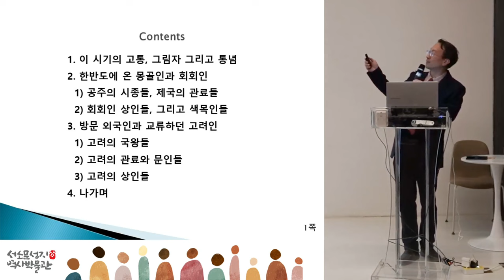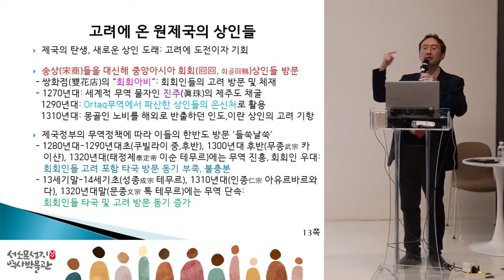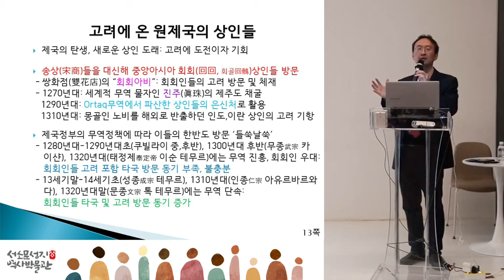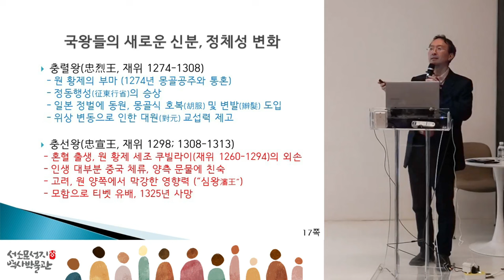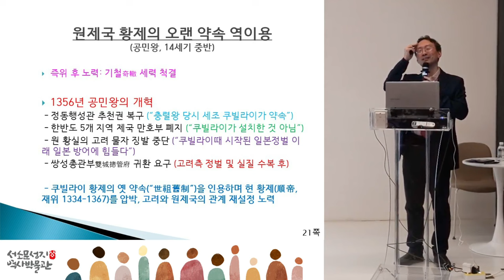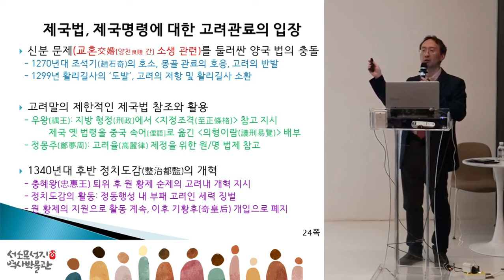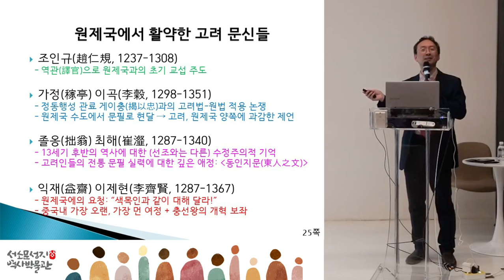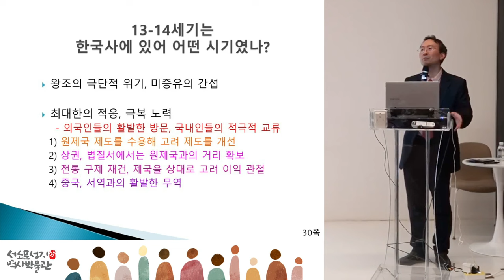[2024 상반기 수요덩굴내학당] 2강 한반도의 몽골인과 회회인, 그리고 그와 교류하던 고려인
한국학중앙연구원 이강한 교수

[수요덩굴내학당]은 서소문성지 역사박물관 상설전시실의 주 내용인 ‘조선후기 사상계의 전환기적 특성’을 주제로 1년간 진행되는 총 20회차의 연계 강좌이며, 2021년부터 이어오고 있는 박물관의 공식 성인인문학강좌입니다. 박물관의 정체성을 담은 상설전시의 대주제를 시민사회와 함께 논의하며, 학습을 통해 새로이 구현하는 무료 교육프로그램입니다.

‘덩굴내’란 조선시대 서소문 밖 네거리를 지나 한양의 남북을 흐르던 ‘만초천(蔓草川)’의 옛 이름으로, 서로 어울려 퍼져나가는 덩굴식물의 모습과 같은 ‘지식 간 만남과 연결, 확장과 선순환’을 의미합니다. 열린 배움과 토론의 장을 지향하며, 공립박물관으로서의 역할을 다하고자 하는 서소문성지 역사박물관의 의지를 담았습니다.

본 강좌를 통해 사상사의 흐름 속 담론과 함께, 지나간 역사가 오늘날까지 미치는 영향과 함의를 찾아보는 시간이 되었으면 합니다.